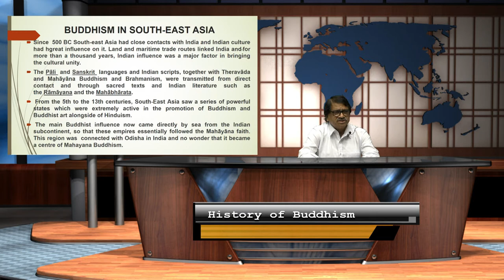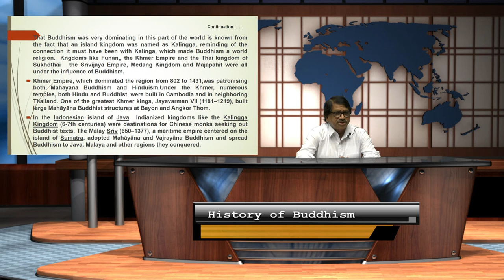History Of Buddhist Philosophy(Lecture-11, Part-1). Propagation In South-East Asian Countries.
Explanation of the Teachings of Buddhism, Tourism, and Information.
Lecture Briefly Explains the Propagation of  Religion of Buddhism to different Countries.

The lecture explains Buddhism Specifically, then in Central Asia. Its propagation and Indian Scenario. This video is especially for Vietnam and Taiwan.

By Prof.Dr. Satyendra Patnaik,
KIIT University(Deemed), Bhubaneswar, Odisha, India.
Visiting Professor at Nanhua University, Taiwan.

No animals or humans were harmed.
Video Credit: Nanhua University.
Speaker In Frame: Prof. Dr. Satyendra Patnaik